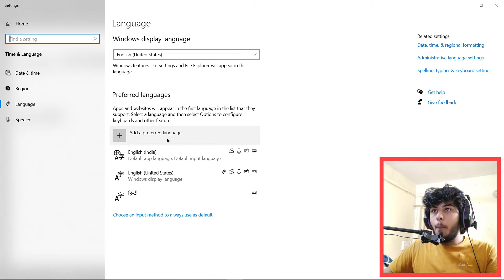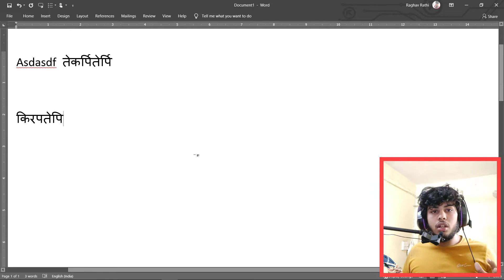How to Switch Between Languages Using Keyboard Windows 10 🤔🤔🤔 | Tech With RVR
⭐ 𝗞𝗲𝘆 𝗟𝗲𝗮𝗿𝗶𝗻𝗴 𝗶𝗻 𝘁𝗵𝗶𝘀 𝘃𝗶𝗱𝗲𝗼 ⭐
- How to Switch Between Languages Using Keyboard
- Change Language to English
- Change Language to Hindi
- How to change keyboard typing language
- change typing language windows 10
- alt shift shortcut keys
- switch keyboard languages
- विंडोज में कीबोर्ड शॉर्टकट के साथ कीबोर्ड लेआउट कैसे बदलें
- Change Keyboard Layout With A Keyboard Shortcut In Windows
- switch languages
- switch languages using keyboard
- switch computer keyboard languages using keyboard

➖ 𝐑𝐚𝐠𝐡𝐚𝐯 𝐑𝐚𝐭𝐡𝐢 (𝐨𝐧 "𝐓𝐞𝐜𝐡 𝐖𝐢𝐭𝐡 𝐑𝐕𝐑")